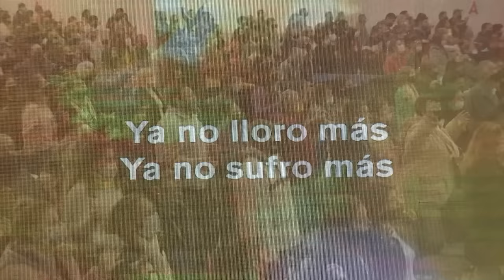Pastor Jorge Ledesma - Riquezas del alma para ser feliz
Estoy compartiendo una serie acerca de administrar las riquezas que Dios nos da, te animo a suscribirte a mi canal para no perderte ninguno de los mensajes que serán de mucha bendición para tu vida.